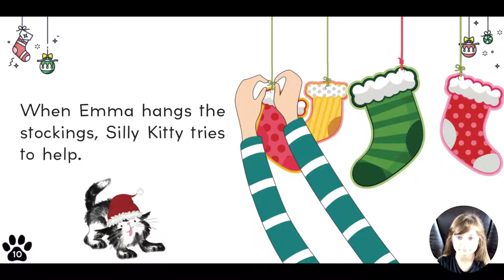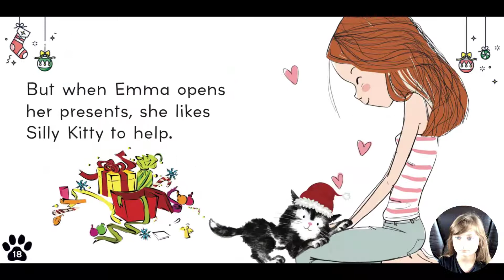Read Aloud Books For Children - 'A Silly Kitty Christmas' by Nicola Lopetz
It's Christmas! And Silly Kitty wants to help his human, Emma. Find out what happens when everything that Silly Kitty does is NOT actually helping at all.

Read Aloud Books For Children - 'Moo, Moo, Brown Cow! Have You any Milk?' by Phillis Gershator

Read Aloud Books For Children - 'Ranger Rick - I Wish I Was a Monarch Butterfly' by Jennifer Bové